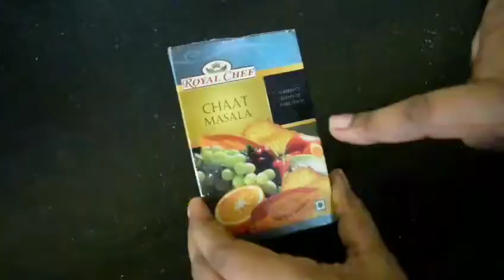Vegetable Roll (வெஜ் ரோல்)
In this Video you will be seeing how to make Vegetable Roll (வெஜ் ரோல்)

The ingredients used in this recipe

One tablespoon of Liquid Maida

Green Chilli (Hot) - 1 No.

Pepper and Jeeragam Mixed Masala - 1 Tbsp